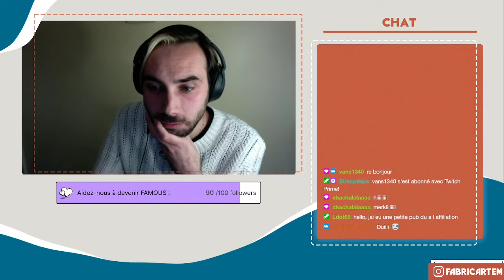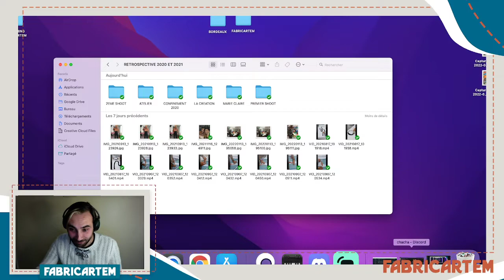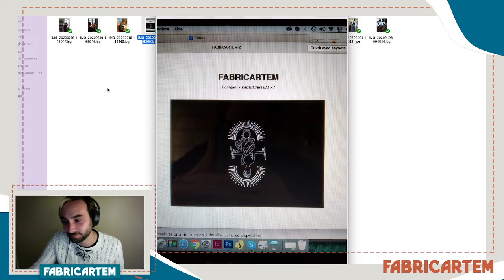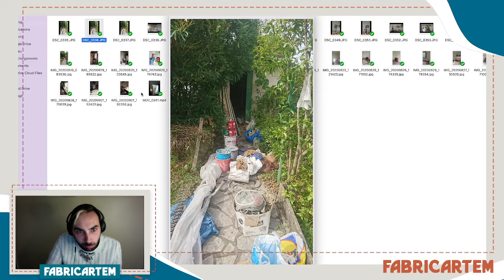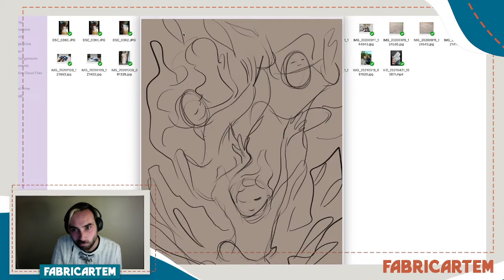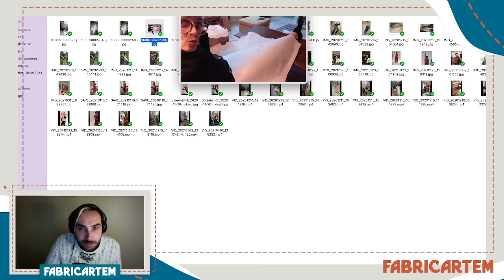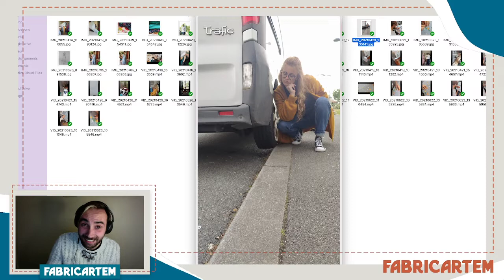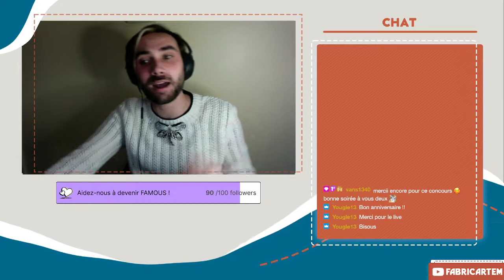REPLAY TWITCH Live du 14/03 - "Live anniversaire - Les 1 AN de FABRICARTEM"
Hello Youtube ! Je ne sais pas si tu es au courant mais nous sommes en live sur Twitch tous les jeudi soirs à 20h  !
Ne t'en fais pas, si tu as loupé le dernier live, nous mettons à dispo tous les replay gratuitement sur notre chaine Youtube - Playlist - Replay Twitch !
Ou alors pendant 14 Jours directement sur notre chaine Twitch :)

-Replay du live du 14/03/2022
"Live anniversaire - Les 1 AN de FABRICARTEM!"